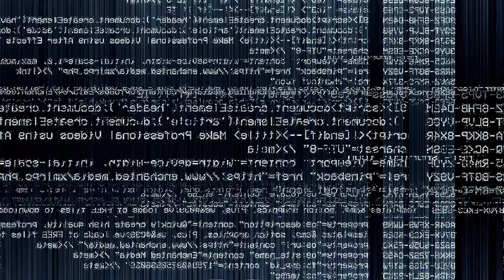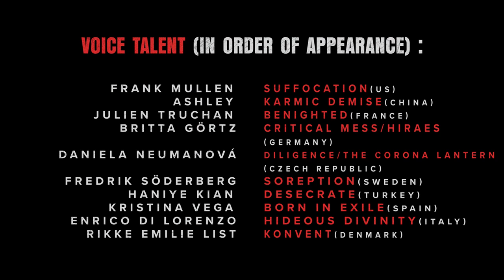The Monster Factory – We are Monsters – International Launch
The Monster Factory offers unique expertise in the field of sound creation/design, voice direction and VO work for all types of virtual creatures. Since 2006, our talent has created and designed voices for hundreds of characters on countless video game titles, films and TV series.

Initially founded and based in Montreal, The Monster Factory has recently expanded to a team of voice talents from all over the world, covering more than 15 different languages.

The vast majority of our voice talents are metal vocalists.

Metal vocalists have the unique ability to produce distorted, yet organic sounds without the use of computer modification to enhance their voices. Additionally, their training enables them to replicate all types of harsh sounds without damaging their vocal cords, which makes them an invaluable asset in a multi-hour studio session.

By working with The Monster Factory, you are choosing real human voices over the traditional sound banks and creating a truly unique sound for your characters. Their abilities can be tailored and customized to your needs and will take your project's audio to the next level.

The Monster Factory VA INC

President : Sebastien Croteau
Web Monster : Felipe Quinzanos

Script : Sebastien Croteau
Logo Video Animation : Ismael Mossadeq
Video Editor : Chris Kells
Video Editor : Fabrice Gargantini

Voice Talent (in order of appearance) :

Frank Mullen – Suffocation (United-States)
Ashley – Karmic Demise (China)
Julien Truchan – Benighted (France)
Brittta Görtz – Critical Mess/Hiraes (Germany)
Daniela Neumanová – The Corona Lantern/Diligence (Czech Republic)
Fredrik Söderberg – Soreption (Sweden)
Haniye Kian – Desecrate (Turkey)
Kristina Vega – Born in Exile (Spain)
Enrico Di Lorenzo – Hideous Divinity (Italy)
Rikke Emilie List – Konvent (Denmark)
Gabriel Bonilha – Vulcane (Brazil)
Iris Goessens – Spoil Engine (Netherlands)
Romain Negro – Stortregn (Switzerland)
Chrysa Tsantampasi – Spineless (Greece)
Rafal ''Rasta'' Piotrowski – Decapitated (Poland)
Mara Lisenko – Mara (Latvia)
Vicky Psarakis – The Agonist/Sicksense (United-States)
Matt McGachy – Cryptopsy (Québec)
Roxana BL – Your Last Wish (Québec)
Sébastien Croteau – Necrotic Mutation  (Québec)

Extra and end credits voice talents :

Sébastien Croteau
Jeff Mott
Corinne Cardinal
Marie-Hélène Landry
Philippe Langelier
Mikaïl Standjofski-Figols
Roxana BL
Simon Girard
Maude Théberge
David AB
Emcy
François Toutée
Jessica Dupré
Raphael Osorio

© The Monster Factory VA INC 2022